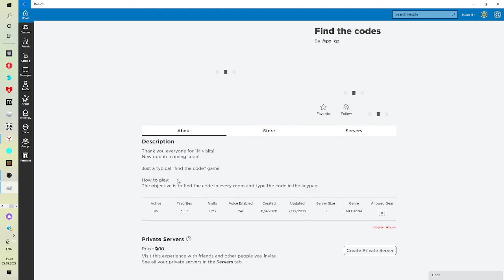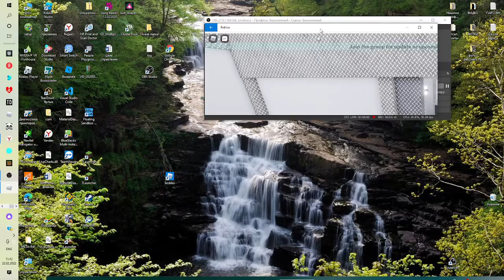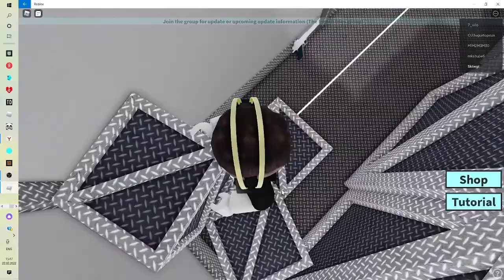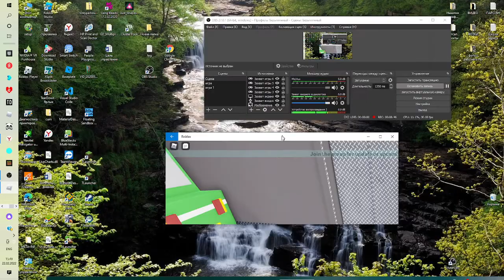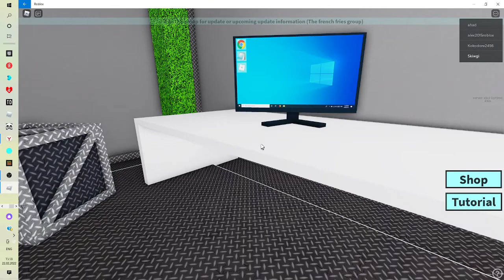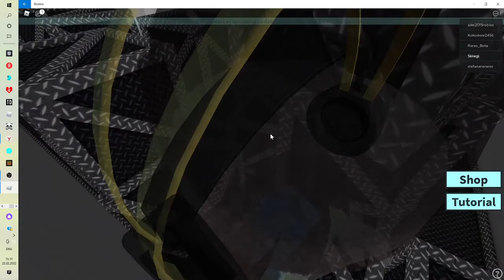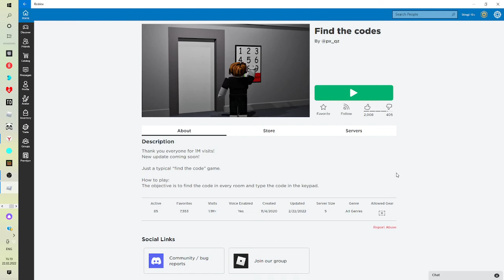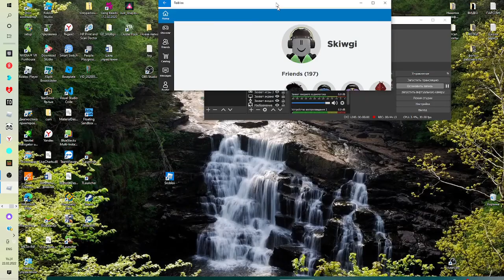ищу кодовые цифры для двери